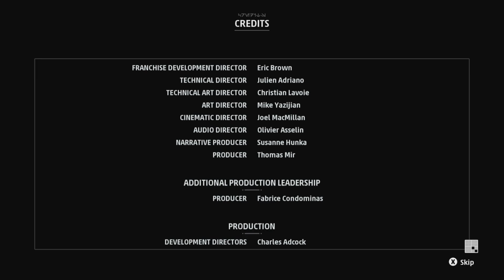Star Wars Squadrons Walkthrough Gameplay Part 11 - THE END!